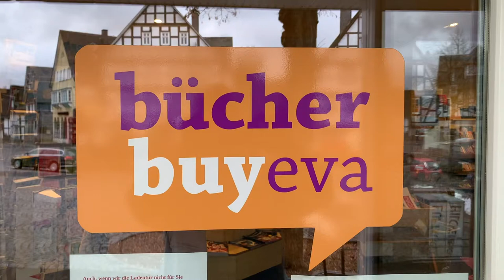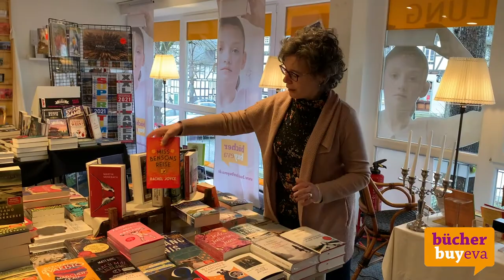Zu Besuch in der Buchhandlung von Eva-Maria Graß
«Sagen Sie Ihrem Buchhändler, dass Ihr Leben ohne ihn keinen Sinn hat.» Ein Schild mit dieser Aufschrift ziert den Kassenbereich der Buchhandlung von Eva-Maria Graß. Es lässt einen schmunzeln. In den letzten Wochen hat uns die Buchhändlerin aus Hilchenbach mit ihren Buchempfehlungen und Lesetipps die lange Lockdown-Zeit etwas angenehmer werden lassen. Nun öffnete sie ihre Türen, für einen virtuellen Rundgang durch ihre Buchhandlung. Eine kleine Buchhandlung in einer kleinen Stadt, die leider immer seltener werden.